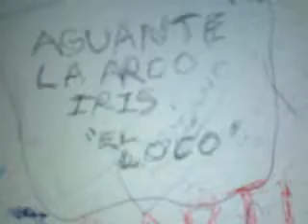Segundo Semestre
El mejor año! ya se va:(